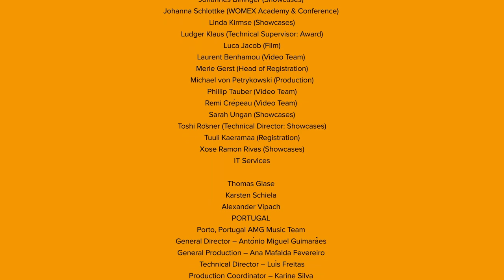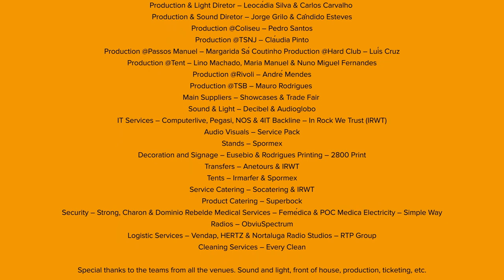MARIA MAZZOTTA live at WOMEX 2021 (Porto)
MARIA MAZZOTTA
with Antonino De Luca
«Amoreamaro»
Official showcase recorded at WOMEX 21, Porto (Portugal)

Thank to Piranha Arts, RTP Palco, Zero Nove Nove, Puglia Sounds.

Programmazione Puglia Sounds Export 2021